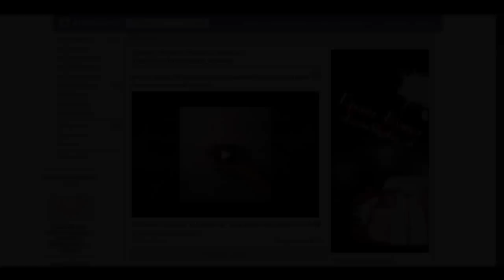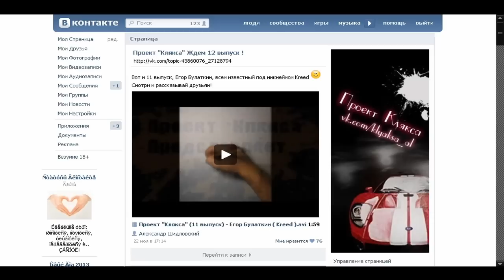Проект Клякса 12 выпуск (Любовь в рисунке).avi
Выпуск 12
Любовь в рисунке
Видео получилось ну очень уж быстрым)
Проект "Клякса" !
Подписываемся!